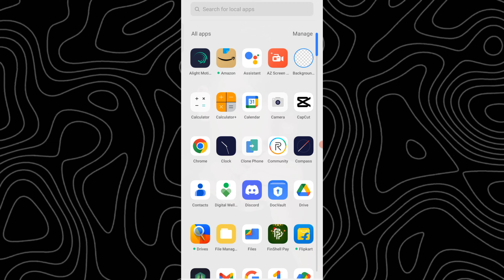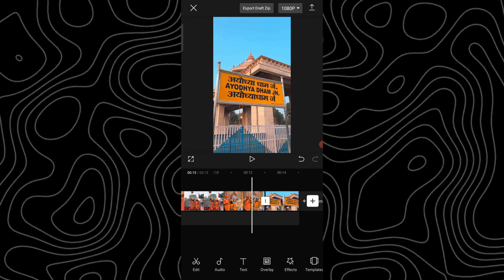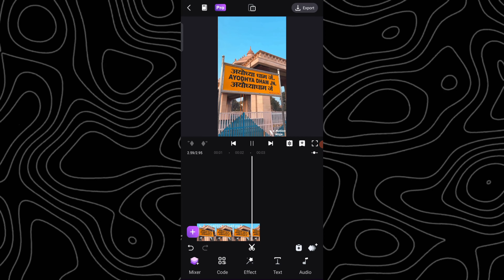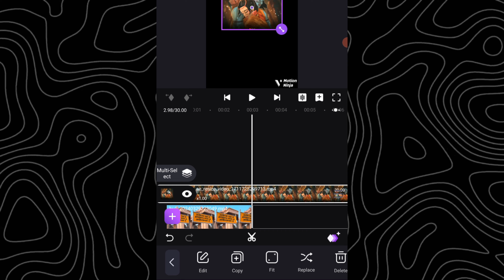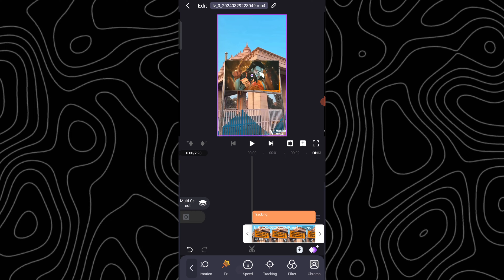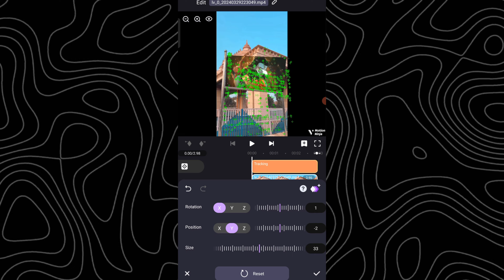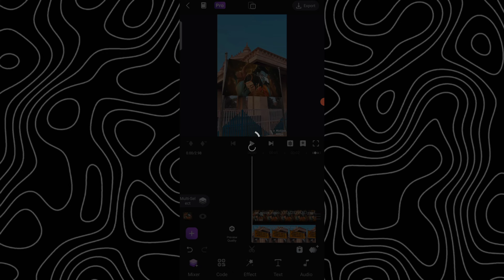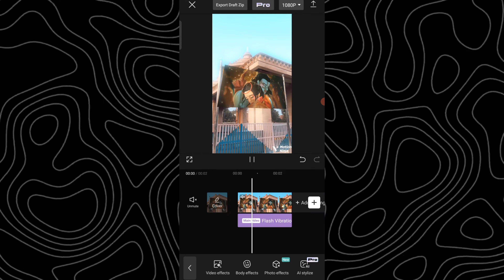SPRITUAL CITY EDIT Like Editing Edition || 3D Display Effect In Mobile✨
Title :- SPRITUAL CITY EDIT Like Editing Edition || 3D Display Effect In Mobile ✨

- Spritual City Edit like Editing Edition
- Spritual City Edit
- 3D Spritual City Edit in Mobile
- 3D Video Tracking Effect In Mobile Motion Ninja
- 3D Photo Tracking Effect Tutorial
- 3D Video Tracking Effect In Mobile ( Capcut)
- Motion Ninja Tutorial
- Smooth Masking In Motion Ninja
- Easy Way to Edit 3D Video Tracking Effect In Mobile
- How to Edit City Board 3D Effect Reel Video
- How To Edit 3D Tracking Reels Video
- How to edit Like Editing Edition
- Edit Reels Like Sparkyyy
- Sparkyyy spritual edit
- Smooth Transition Effects Edit
- Tracking Reels Tutorial